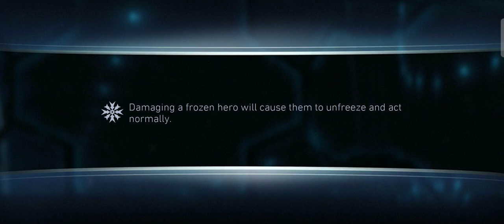Dark super girl is almost defeated Dawn of apokolips solo raid injustice 2 mobile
boss dark super girl
injustice 2 mobile